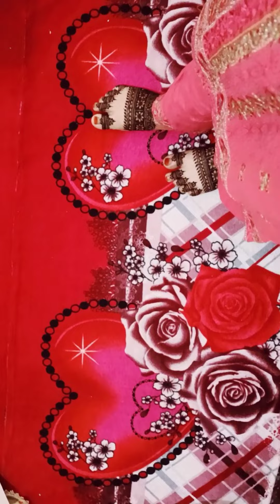Karachi vlog ...||mehndi lgwai mene . picnic p Jane ki tiyari